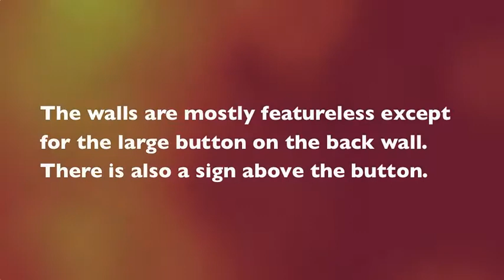Space Quest 2 Remake Narrator Recording Lines!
Meet the Space Quest 2 Remake Narrator - Finally . . !!  Join him as he does a reading from the script.  Typical production day for the voice-acting rituals of the Space Quest 2 Remake.  PS:  The narrator has approximately 3,000.  You saw him do the recordings for less than 10 - you do the math.  Eek!